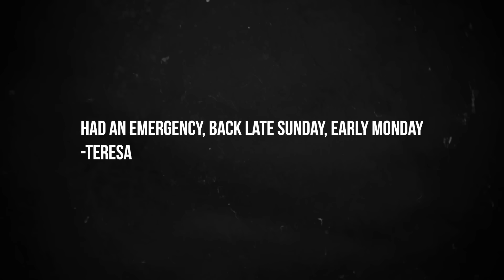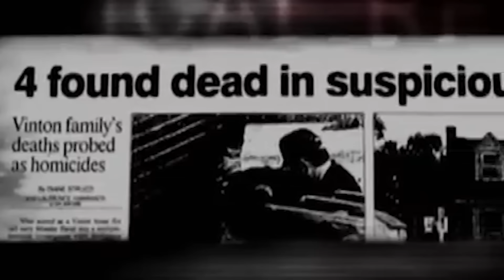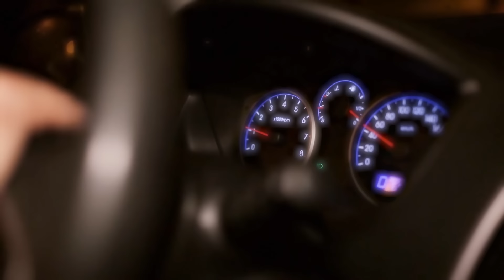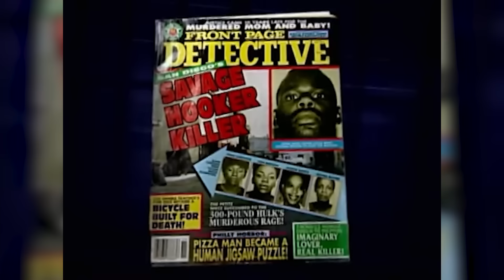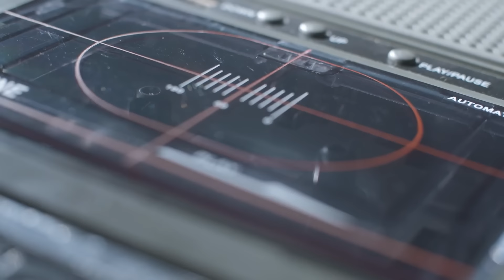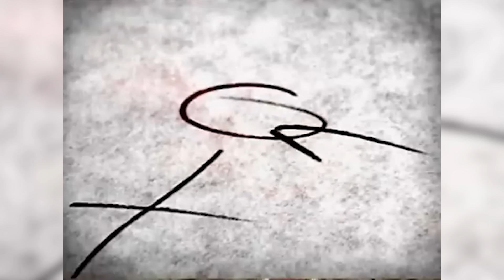4 Found Dead In A House Fire, Who Did It?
On this episode, Payton delves into the Hodges Family Murder, an incident that occurred in a quiet town, where an unknown assailant killed an entire family in their own home.

Forensic Files, episode “Private Thoughts,” aired April 23, 2003 on CourtTV

New Detectives, episode “Dead Wrong, aired October 14, 1998 on The Discovery Channel